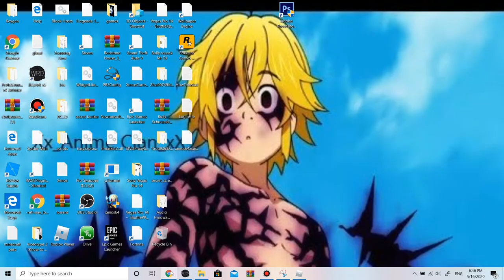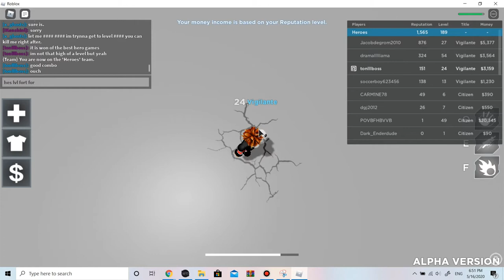New hero game!!! (Age of heros)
Like sub this took me 24 hours